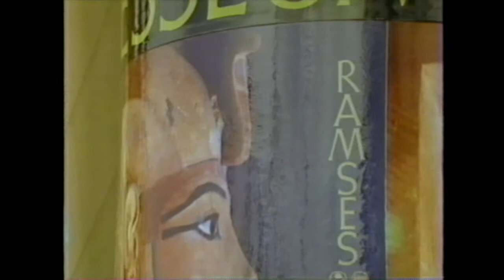Expo '86 - 5 Minute Promo